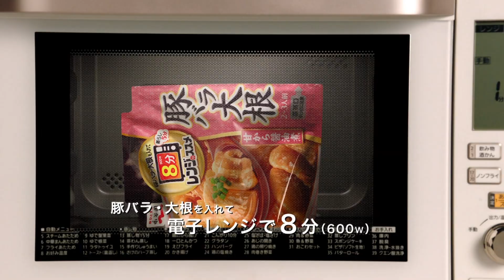Nagatanien 永谷園 レンジのススメCM 「出川さん家の豚バラ大根」篇 15秒